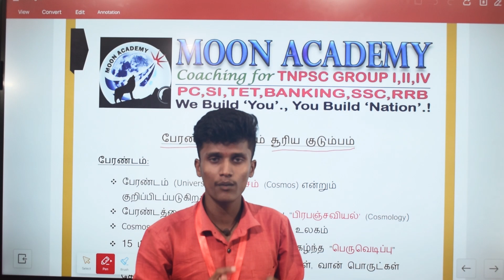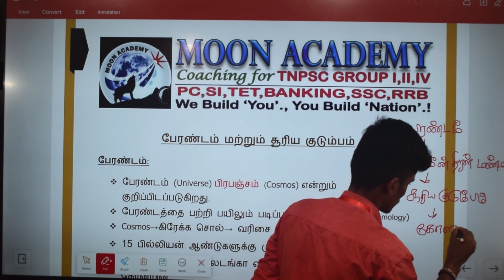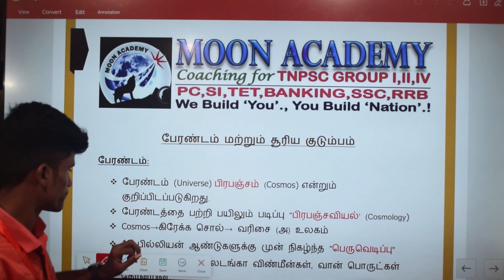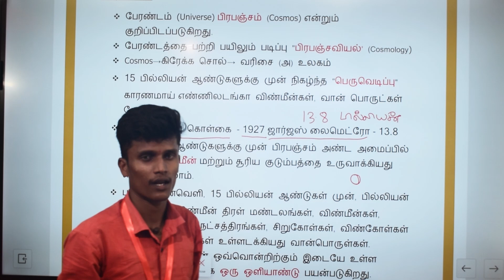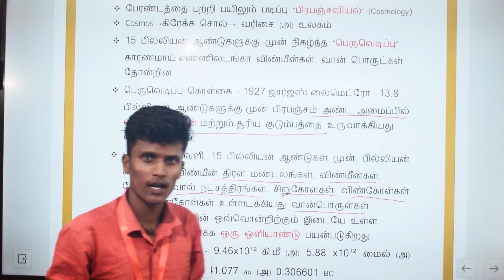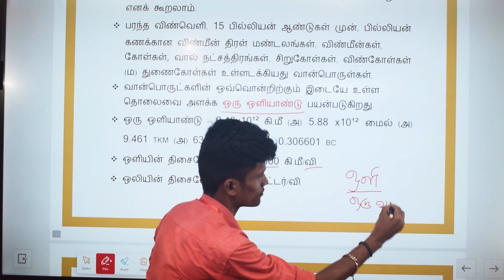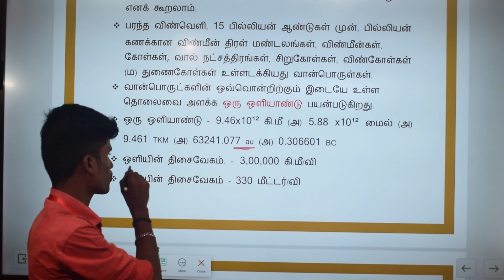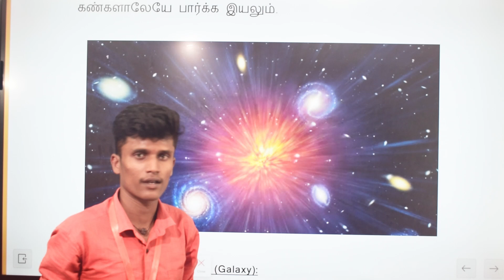geography பேரண்டம் மற்றும் சூரிய குடும்பம்/பகுதி-1/tnpsc /tnusrb/ coaching moon academy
this week test topic geography barandam and solar system part-1
, Model questions.
Online youtube coaching starting from 02/01/2023.